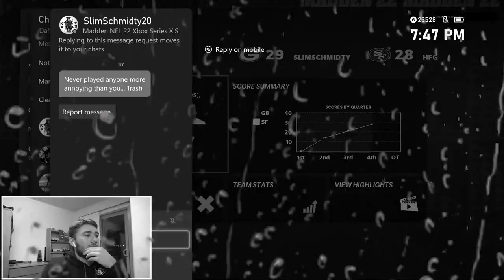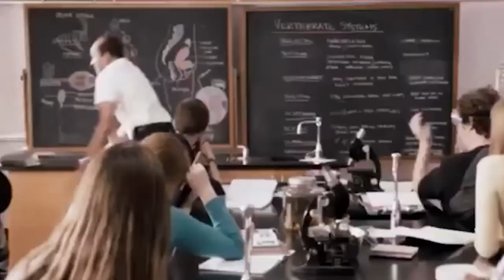We Pulled The Trigger on Two Huge Upgrades to END the Losing Streak |Madden 22 No Money Spent Ep #9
Morale has hit on all time low in the locker room. The No Money Spent Team has started the season 0-2 and their backs are against the wall. GM/Head Coach/Supreme Leader BO is tasked with bringing in some talent to put the team over the top. Will the Losing Streak finally end???

If your reading this your an absolute stud muffin and I love you
Please leave any suggestions or video ideas down in the comment section.